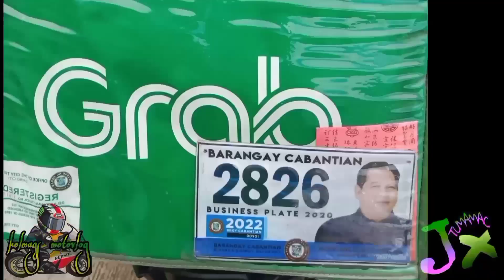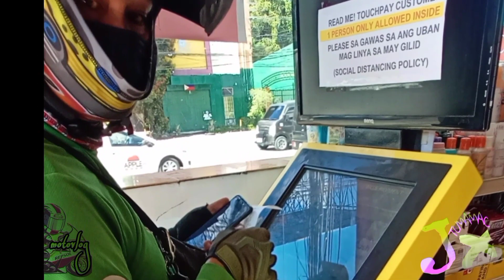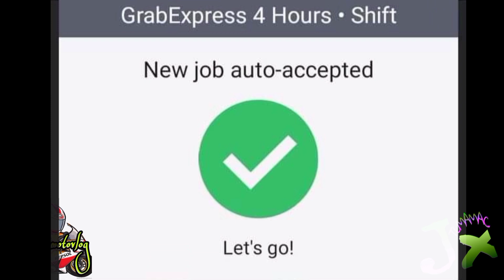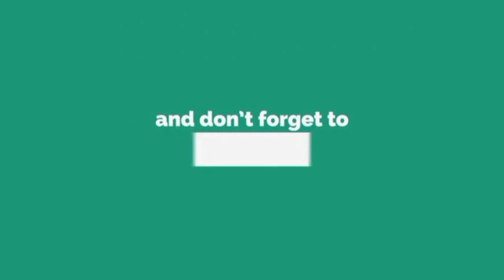TAGAPAGHATID GRAB RIDERS DAVAO / grab food davao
davao delivery riders
team LANANG GRAB RIDERS
grab food davao